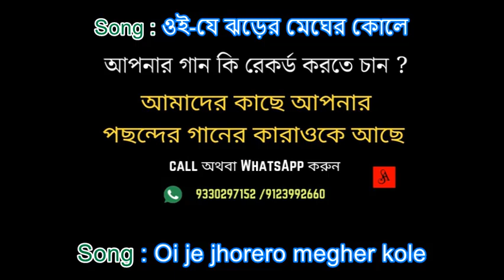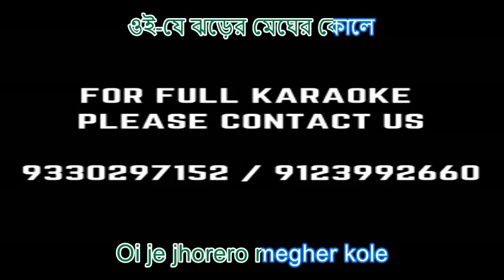Oi je jhorer Karaoke & Lyric | ওই যে ঝড়ের মেঘের কারাওকে | Rabindrasangeet |SA 9330297152,9123992660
Are You Record Your Vocal ? ( Vocal +Music+Mix+Master)